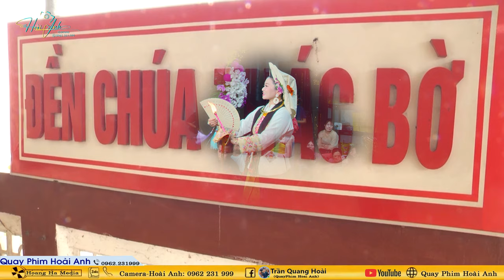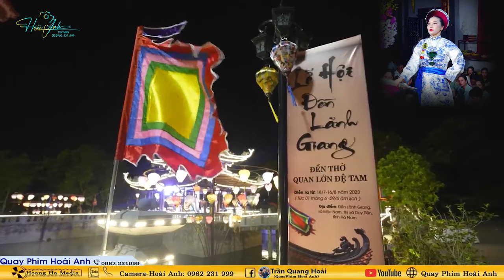Thanh Đồng Lê Thị Hiền Loan Giá Tiệc Mẫu Tại Đền Mẫu Sòng Sơn Thanh Hoá Năm 2024 Phần 2